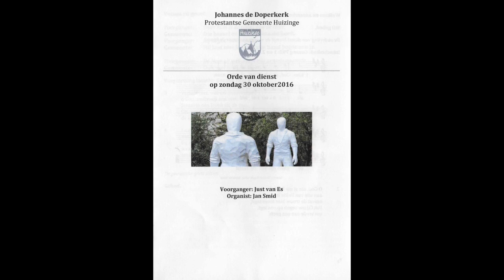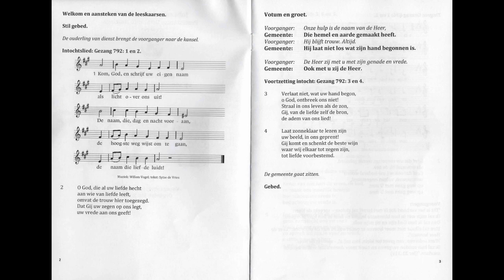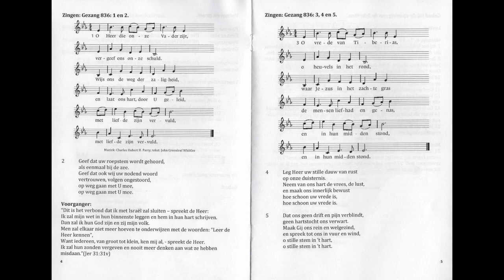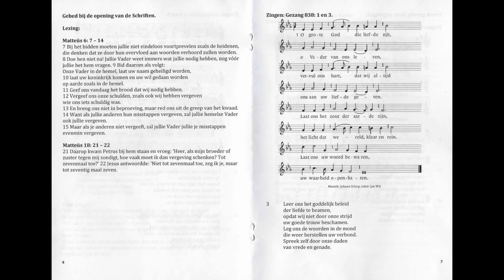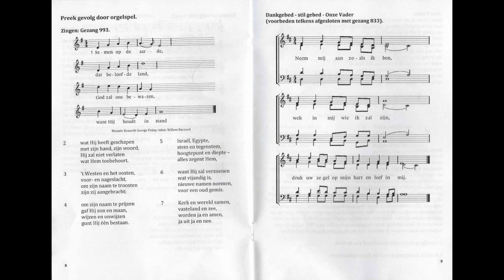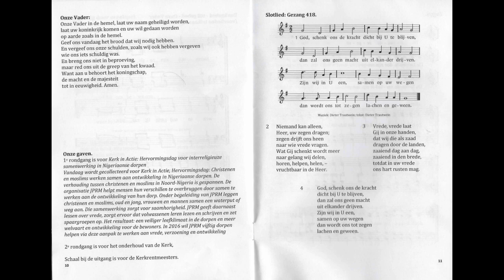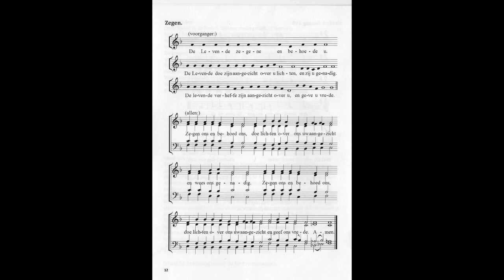2016-10-30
Voorganger:                Just van Es
Thema:                         Vergeving
Organist:                      Jan Smid
Ouderling van dienst: Grietje Schanssema-Ritsema
Bloemen:                      Martje Star
Afkondiger:                  Martje Star
Liturgie:                        Roely van Leeuwen
Lezing: Matteus 6: 7 – 14.
Vergeving is iets goddelijks. Het slachtoffer kan het niet eisen, de dader kan het niet moeten. Maar het gebeurt wel. Voor beide partijen als een geschenk.

Diaconale collecte: Kerk in Actie: Hervomingsdag voor interreligieuze samenwerking in Nigeriaanse dorpen
Vandaag wordt gecollecteerd voor Kerk in Actie, Hervormingsdag: Christenen en moslims werken samen aan ontwikkeling in Nigeriaanse dorpen. De verhouding tussen christenen en moslims in Noord-Nigeria is gespannen. De organisatie JPRM helpt mensen hun verschillen te overbruggen door samen te werken aan de ontwikkeling van hun dorp. Onder begeleiding van JPRM leggen christenen en moslims, oud en jong, vrouwen en mannen samen een waterput of weg aan. Die samenwerking zorgt voor saamhorigheid. JPRM geeft daarnaast lessen over vrede, zorgt ervoor dat volwassenen leren lezen en schrijven en zet spaargroepen op. Het resultaat: een veiliger leefklimaat in de dorpen en meer welvaart en ontwikkeling voor de bewoners. In 2016 wil JPRM vijftig dorpen helpen via deze aanpak te werken aan vrede, verzoening en ontwikkeling.